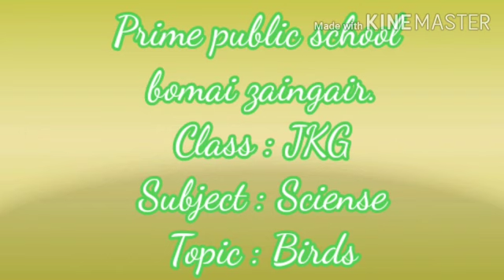Class: LKG, subject: Science, topic: Birds@ Lecture by Ms. Muntazir